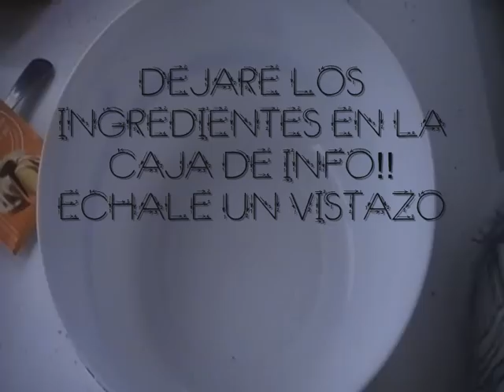BIZCOCHO DE YOGUR (SUPER FACIL) 🍶 La Cocinera Del Sur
-3HUEVOS
-1 YOGUR DE LIMON
-2 VASOS DE AZUCAR
-3 VASOS DE HARINA DE TRIGO
-1 VASO DE ACEITE SUAVE
1 SOBRE O 15G DE LEVADURA

VASO MEDIDA DEL YOGUR
ES PREFERIBLE QUE TODOS LOS INGREDIENBTES ESTEN A TEMPERATURA AMBIENTE!!